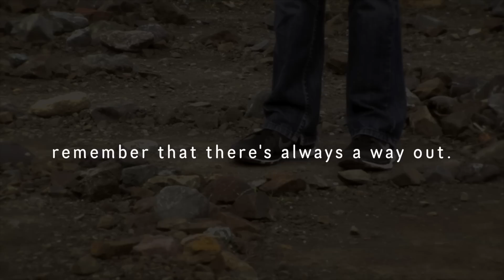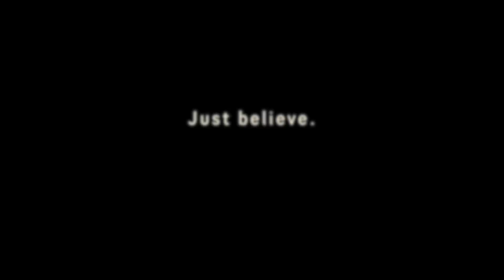Sean Chapin - "Just Believe" (an It Gets Better song)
An original song for LGBT youth, dedicated to the It Gets Better Project and The Trevor Project.  When life becomes a labyrinth, remember that there's always a way out.

The video was filmed at the Lands End Labyrinth (in San Francisco), created by Eduardo Aguilera in 2004.

Video and Song: Sean Chapin
Actor: Lee Larson